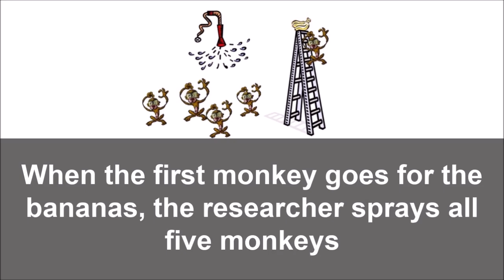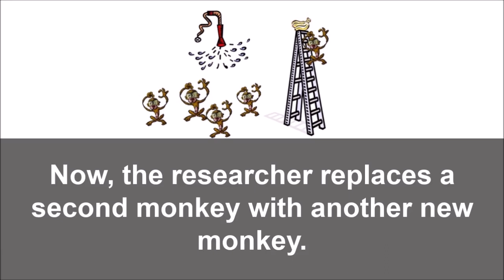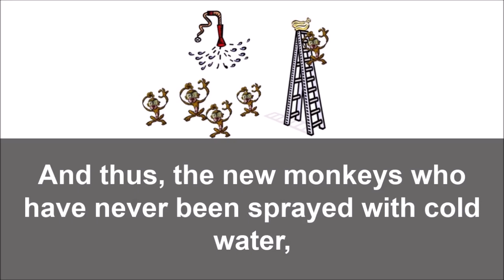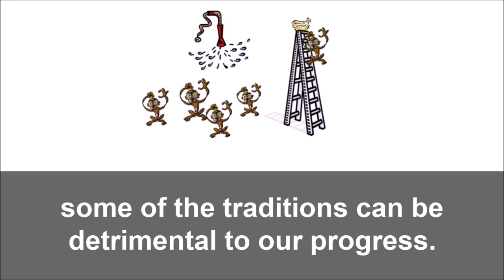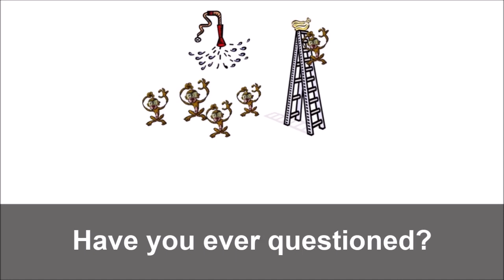The Five Monkeys : A Story with Subtitles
A beautiful story about how we should not follow any tradition or custom blindly. We should question the traditions or customs when required.